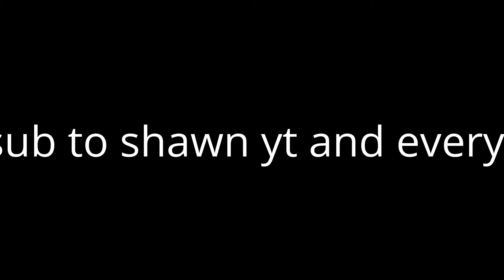straight out of Santos ep. 8 they rob me bro